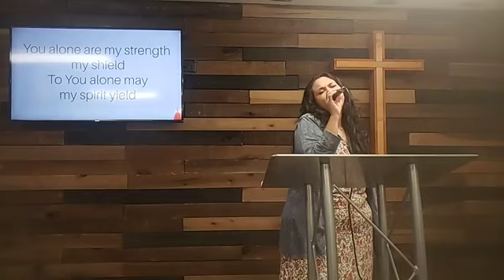Do Not Weep for Me, Weep for Yourselves